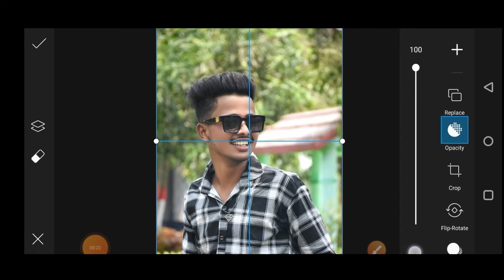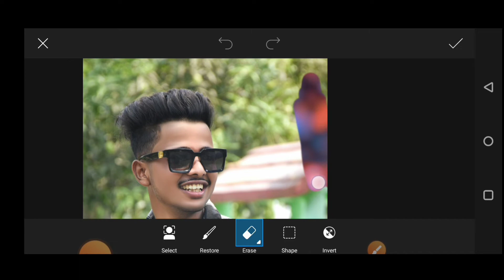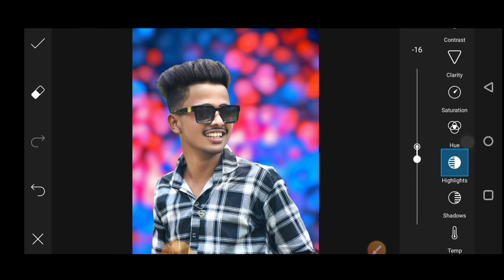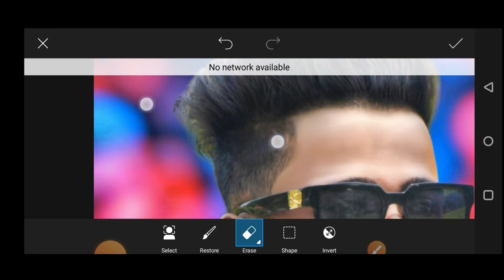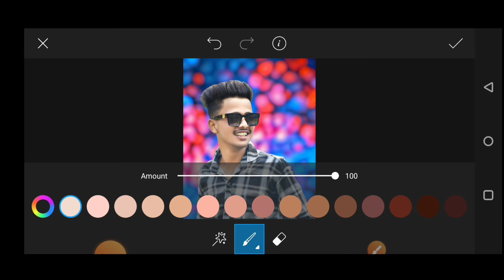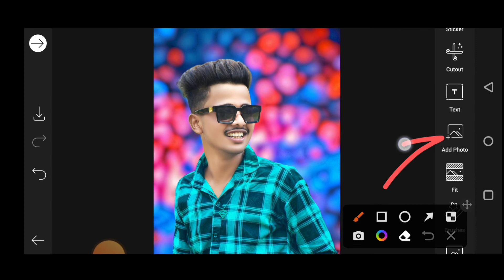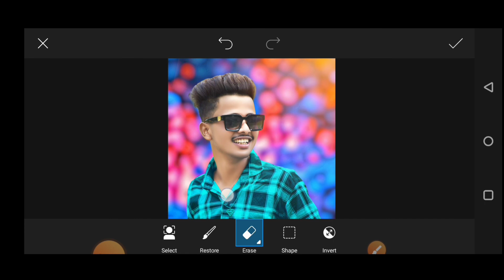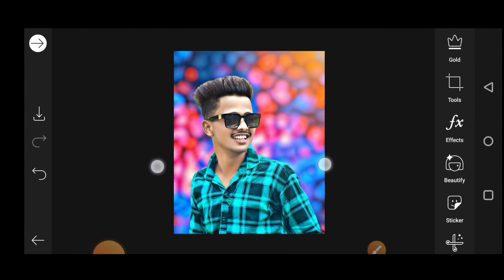Picsart cb photo editing 2022 | Picsart face smooth editing 2022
▪️About this Video 👇

Hey guys! In this video | Picsart cb photo editing 2022 | Cb photo editing picsart | Picsart face smooth editing 2022 |

◾️SM EDITZ

1) Picsart cb photo editing 2022
2) Cb photo editing picsart
3) Picsart face smooth editing 2022
4) picsart editing
5) SM EDITZ
6) photo editing
7) picsart photo editing 2022
8) picsart real cb editing
9) cb editing in picsart
10) picsart hair editing
11) picsart oil paint photo editing
12) cb photo editing kaise kare
13) face smooth photo editing
14) cb photo editing background full hd
15) face smooth photo editing picsart
16) picsart cb photo editing kaise karen
17) picsart new cb photo editing
18) picsart ma cb photo editing
19) picsart real cb photo editing
20) picsart 100 real cb photo editing
21) picsart cb photo editing
22) best photo editing
23) cb photo editing snapseed
24) cb photo editing lightroom
25) cb photo editing 2022
26) cb photo editing new